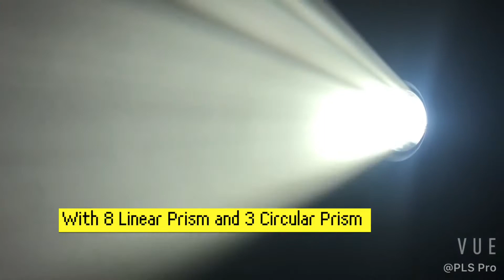600W LED Profile Moving Head Light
How Cool Of 600W Led Profile Moving Head Light?

600W LED PROFILE LIGHT is a very popular professional lighting. Its framing function is the latest function currently used in Theater and Concert. This is something that many other professional lighting hybrid lights cannot provide. Let us feel its function